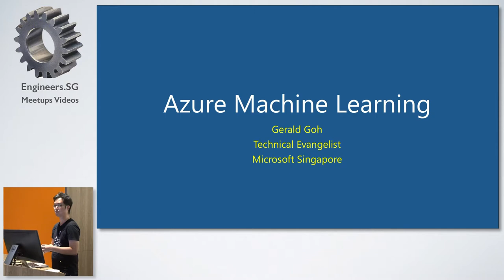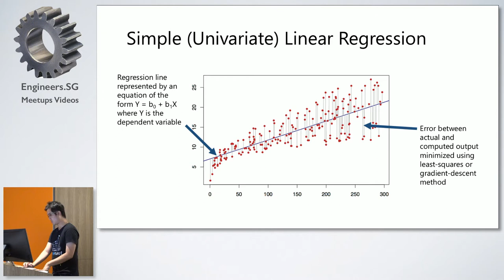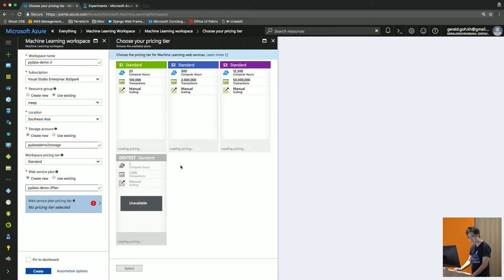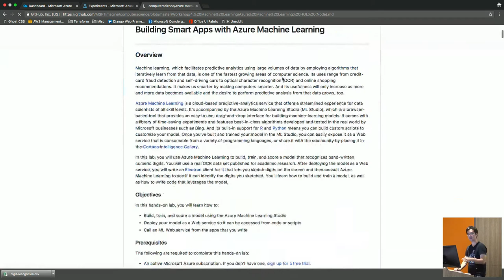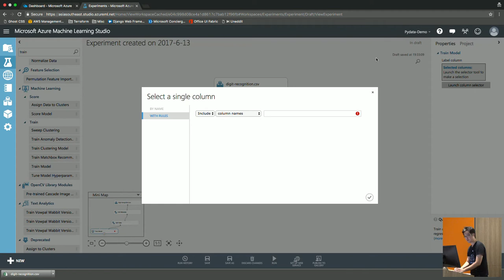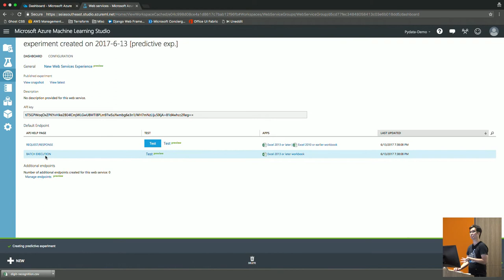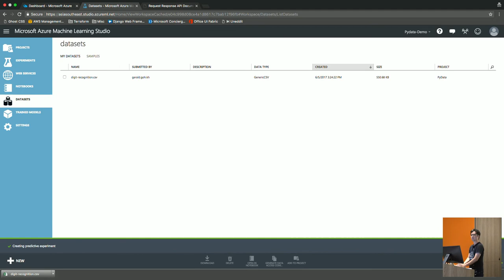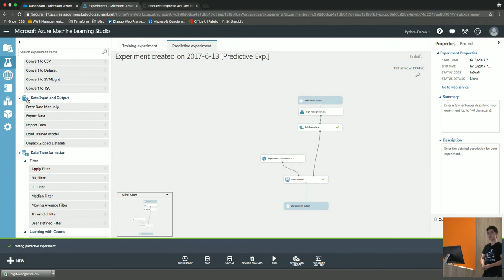Introduction to Azure’s Machine Learning Framework - PyData Singapore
Speaker: Gerald Goh

Gerald Goh is a technical evangelist at Microsoft Singapore’s Developer Experience & Evangelism Team. He is a full stack developer with over 5 years experience developing web applications. He currently does Python and is working on DevOps, Infrastructure, Data Engineering and Distributed Systems.